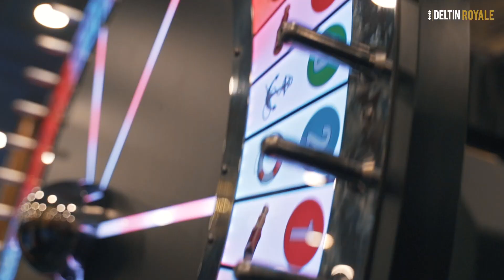Nushrratt Bharuccha's visit to Deltin Royale | Deltin Star Weekend || Deltin Life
The dazzling Nushrratt Bharuccha took center stage on her visit to Deltin Royale and the crowd and the paparazzi were left gasping for more. Hear it from her about her experience aboard Deltin Royale.